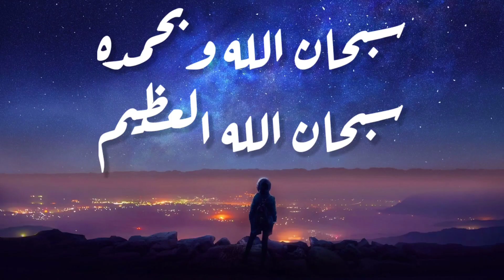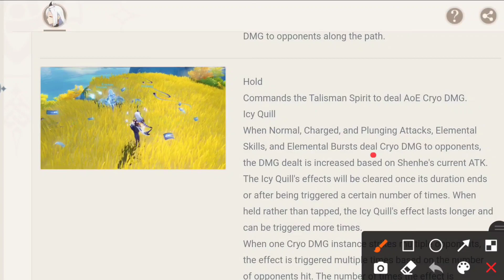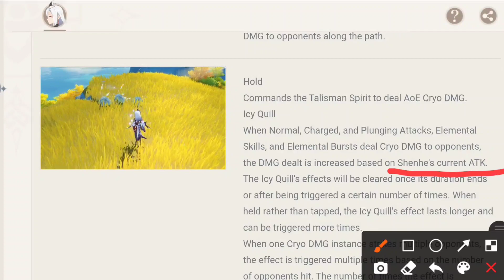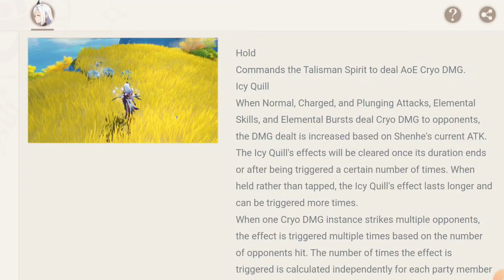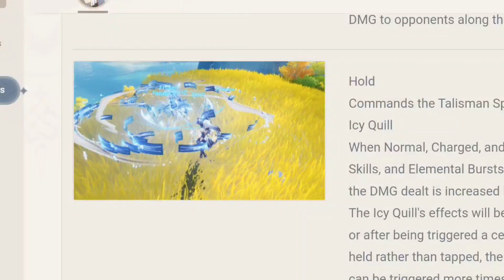شرح شينهي - سبورت خورااافي 😍❄️ قنشن امباكت || Genshin impact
وبرضو اضغط الاشتراك بطريقك وشكرا 💛

كلمات مفتاحية
قنشن امباكت تسريبات _ قنشن امباكت عناصر